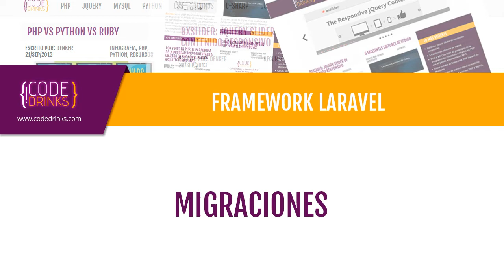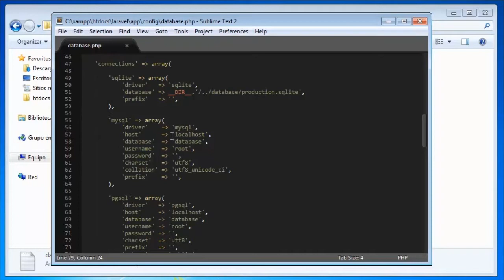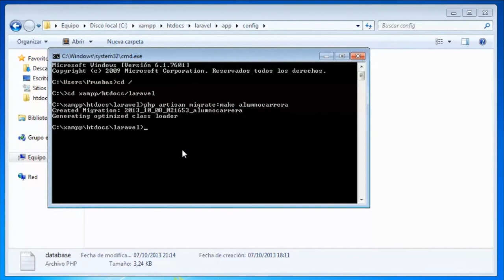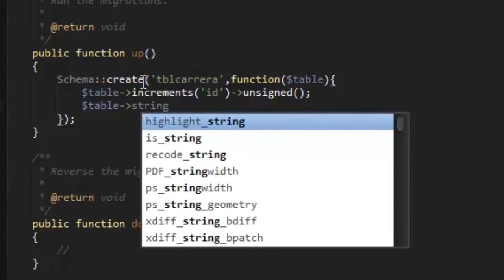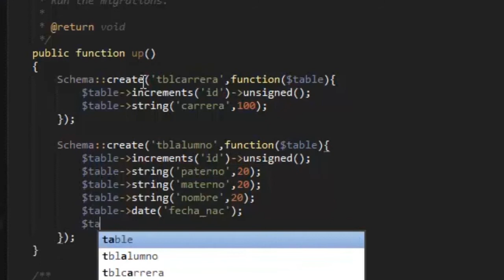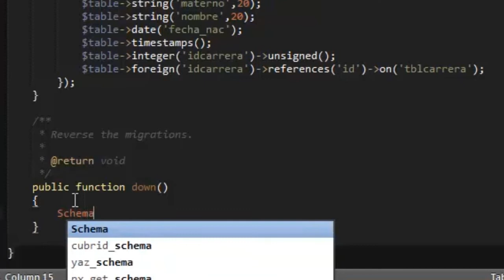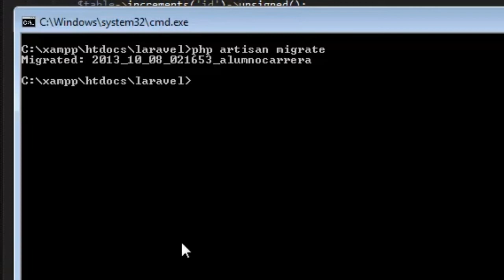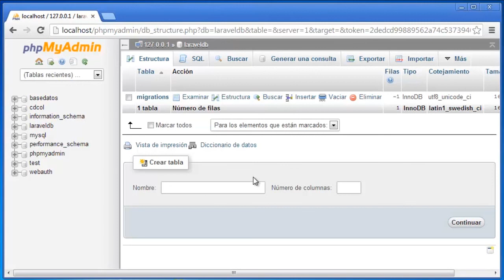Framework Laravel: Trabajar con migraciones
trabajar con migraciones utilizando el framework de PHP Laravel.

Las migraciones son un tipo de control de versión para nuestra base de datos, lo que permite administrar cada cambio que se le hace.